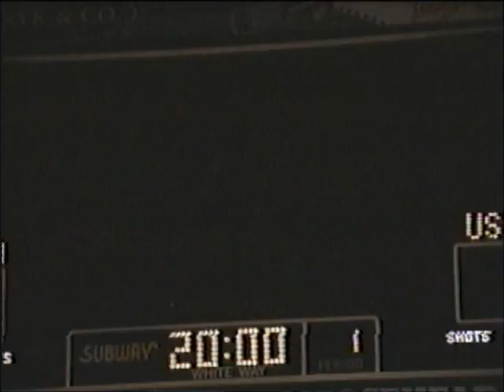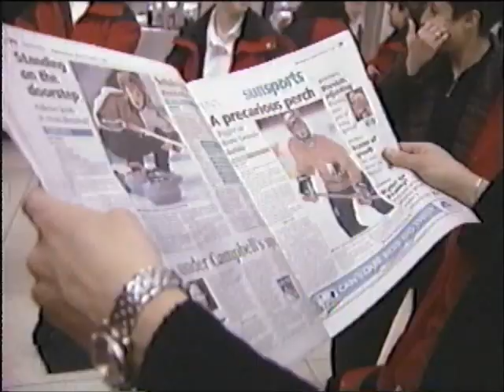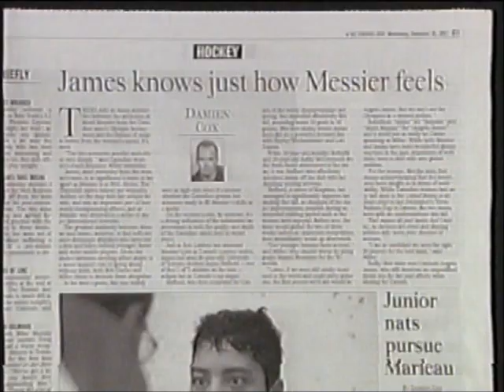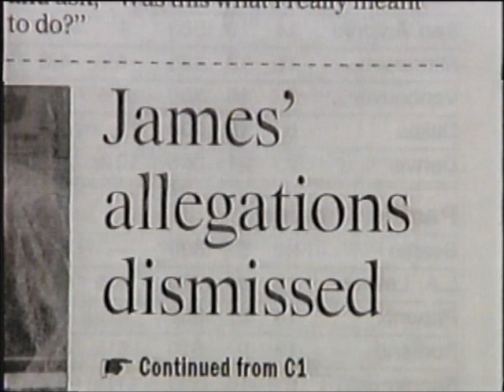The Game of Her Life - Part 5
The Game of Her Life

1998 National Film Board documentary that followed Canada's national women's hockey team as they prepared for the Olympics in Nagano, Japan.